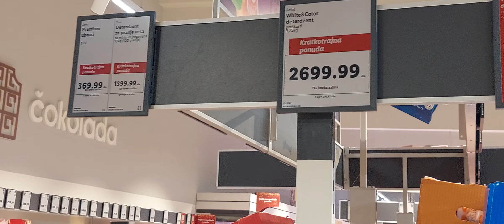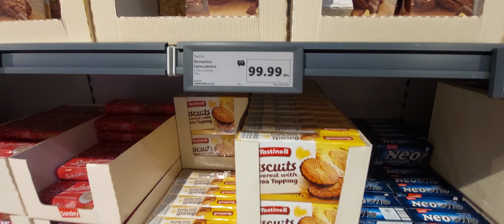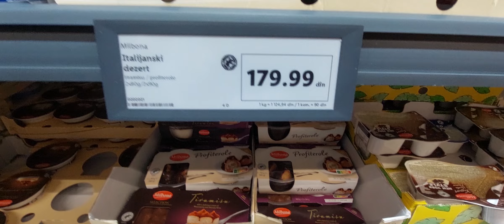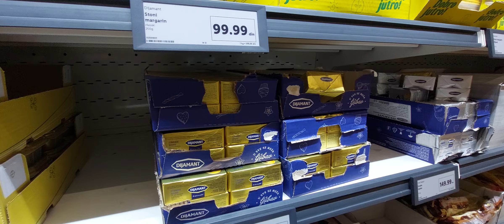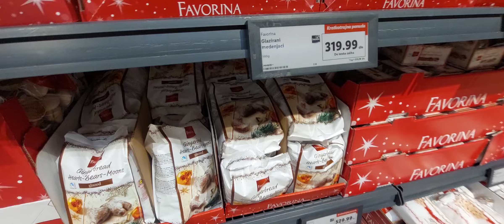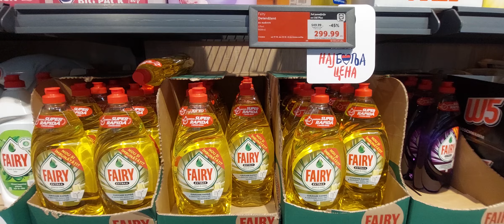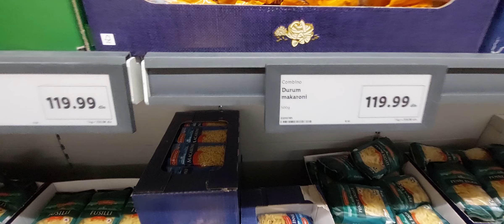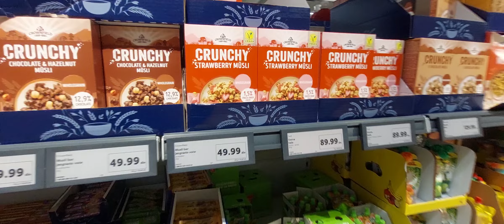Lidl 🛒💰Obilazak cene opet skočile ponuda raznovrsna novi proizvodi